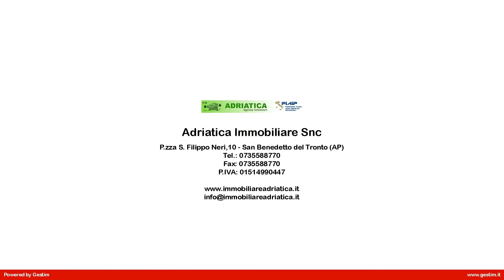Appartamento in Vendita a San Benedetto del Tronto (AP)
Agenzia Immobiliare Adriatica con sede in San Benedetto Del Tronto
propone in Vendita
Nel Comune di San Benedetto del Tronto  a soli 500 metri dal centro cittadino e a 100 metri dal mare,
Appartamento posto al primo piano senza ascensore di piccola palazzina composto da ingresso su ampio
soggiorno, cucinotto, due camere , bagno, balconi e ripostiglio.
Completa la proprietà  parcheggio condominiale  per biciclette.
L'appartamento è in buone condizioni, parquet su tutto appartamento, aria condizionata sulle camere, ha bisogno
di essere sostituiti agli infissi e il  portone d'ingresso dell'appartamento che non è blindato.
Ottima Posizione e ben servito..